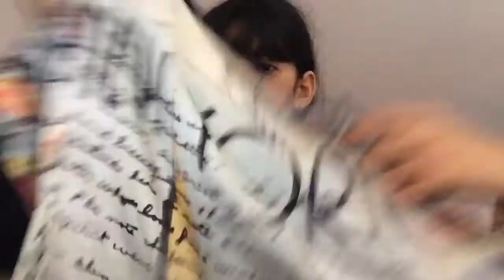MINI TRY-ON HAUL CON VESTITI INDOSSATI👗♥️💎💶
CIAO A TUTTI OGGI VI FARÒ VEDERE TUTTI I MIEI AQUISTI ❤️🍭✨

Editing ~ IMovie

ABOUT MY 💖
Ciouu 🍭